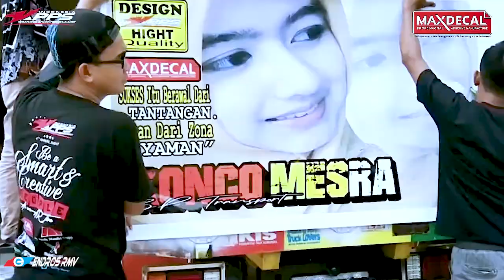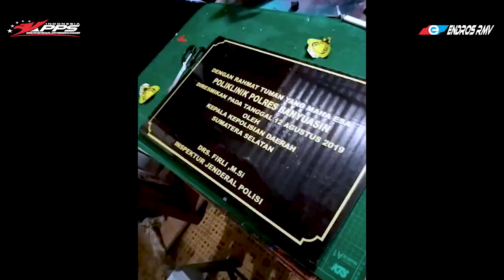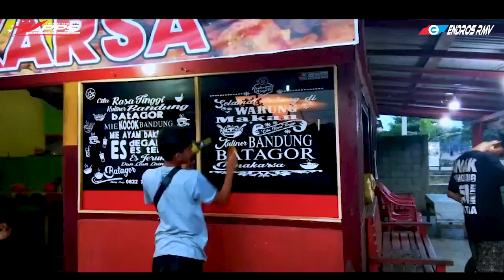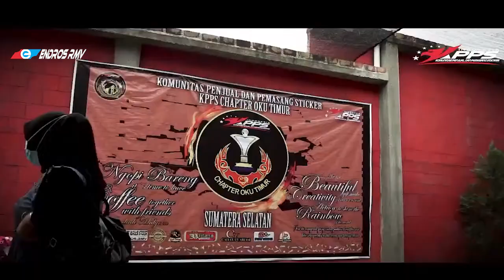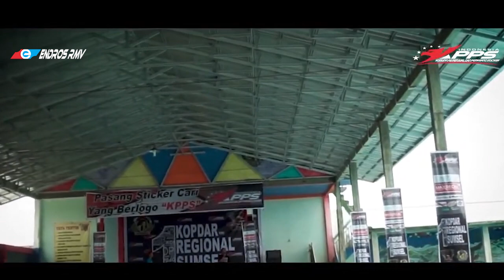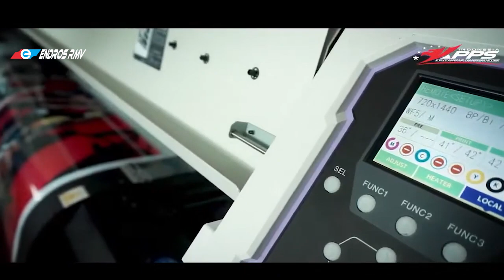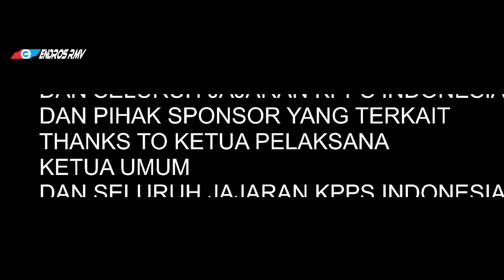STICKER OTOMOTIF & GEDUNG || Printing Virtual Expo 2021 KPPS INDONESIA PALEMBANG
Melayani pemasangan
Cutting stiker
Untuk acara di Palembang pada tanggal 24 februari 2021

MAXDECAL
MAX QUANTAC
GRAFTAC
Untuk pembahasan acara di printing virtual expo 2021 di Palembang yaitu tentang sticker yang banyak di aplikasikan di kendaraan otomotif bisa juga di mobil dan motor yang menggunakan sticker printing dan cutting sticker

Operator Endros rmv dan team carbon sticker installation motorcycle

 decal stickers

 Content gap

hover bike

motocross

game

bike

flying motorcycle

Motorcycle

flying bike

motocross

motorcycle game